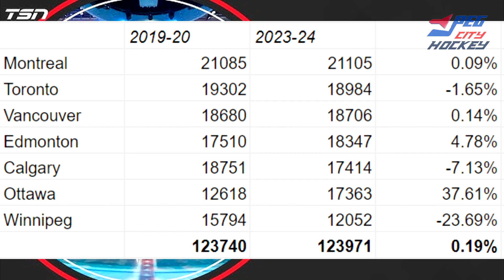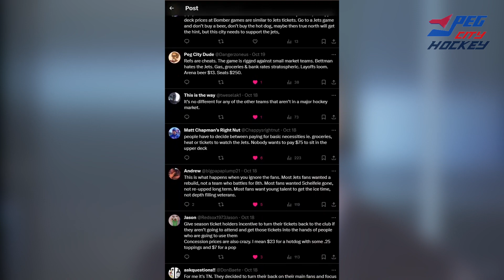Attendance Drops To All Time Low For Winnipeg Jets